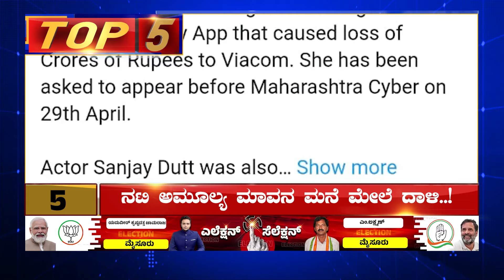TOP 5| ಎಲ್ಲೆಲ್ಲಿ..ಏನೇನಾಯ್ತು..? ಇಲ್ಲಿದೆ ಚುಟುಕು ಸುದ್ದಿಗಳ ಝಲಕ್.!